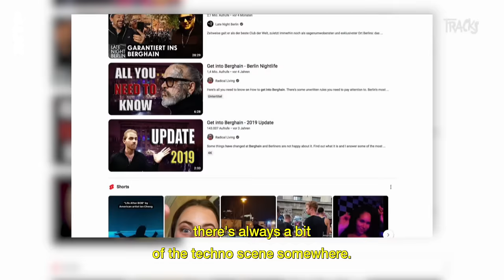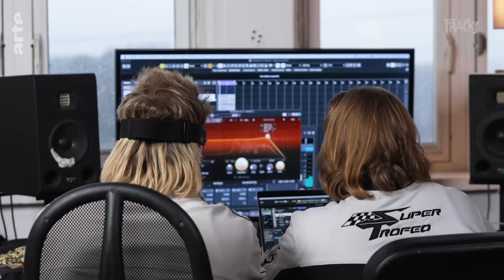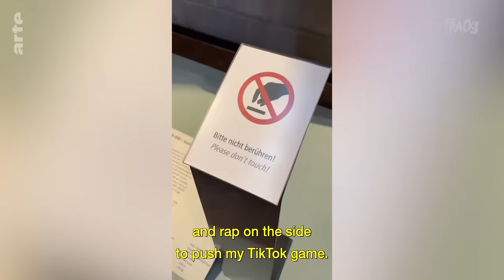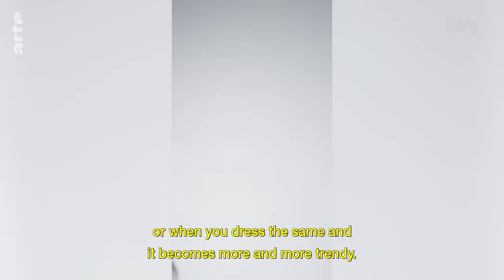Techno & TikTok | ARTE.tv Documentary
During the Covid pandemic, techno went big online. Whether on TikTok, in the charts or analogue at raves: Generation-Z is addicted to raving. Tracks meets rapper Ski Aggu and DJs Tham and Alva and asks what all the hype means for the techno scene.

techno#